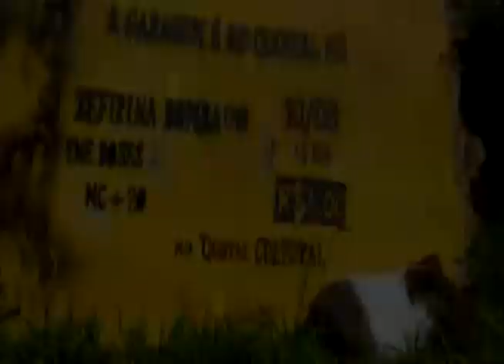A Garagem é no Quintal #3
Zefirina Bomba (PB)
MC+20
The Doses

Quintal Cultural
10/08/14
R$ 5,00
15 horas